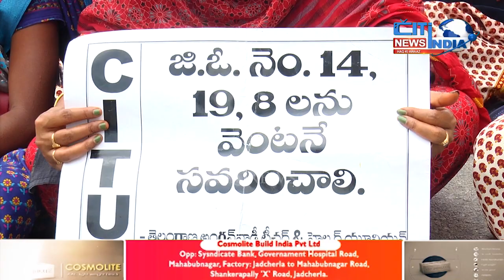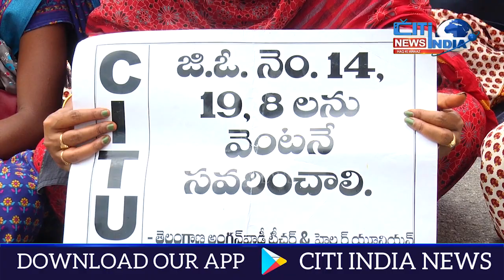Angan Wadi Mulazmeen Ka Telangana Cowrahe Par Ehtejaj